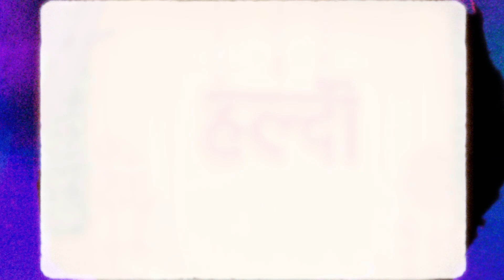KINJAL'S HALDI RASAM // HAC PRODUCTION // CINEMATIC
Kinjal's haldi rasam

Haldi Ceremony

Song - Tum Tum (Hindi)
Singers - Vidhya Gopal, Yashika Sikka, Darshana Menon, Reena Gilbert, Aishwarya Kumar
Lyrics - Snehalata Chari and Rev Shergill.